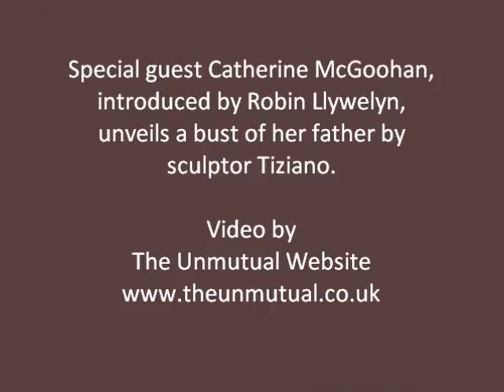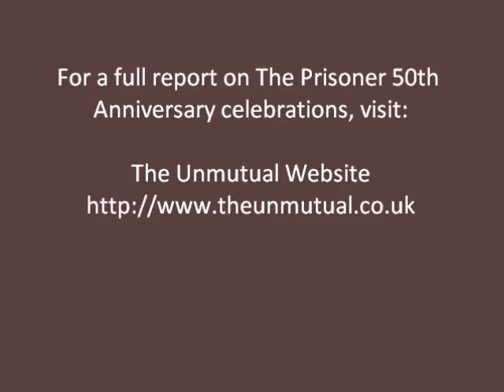The Prisoner 50th Anniversary - Catherine McGoohan unveils Patrick McGoohan bust in Portmeirion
Special guest Catherine McGoohan unveils a bust of her father Patrick at Network's 'Fall in - The Prisoner at Fifty' 50th anniversary event in Portmeirion on 29/9/17, celebrating Patrick McGoohan's classic series, filmed by The Unmutual